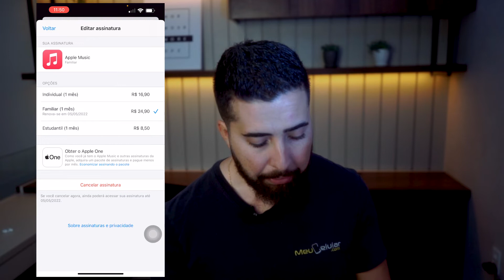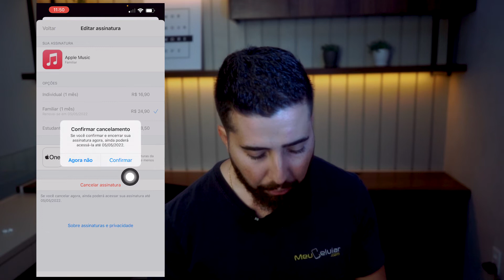COMO CANCELAR UMA ASSINATURA DA APPLE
Sabe quando o iPhone pede seu Face ID e você acaba fazendo uma assinatura de aplicativo sem querer? Bem, eu vou te ajudar a cancelar.